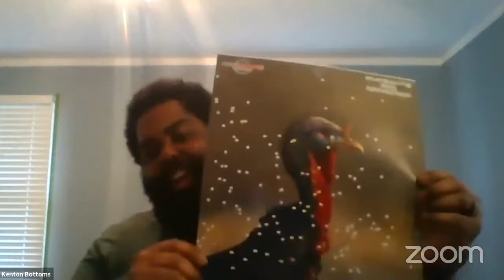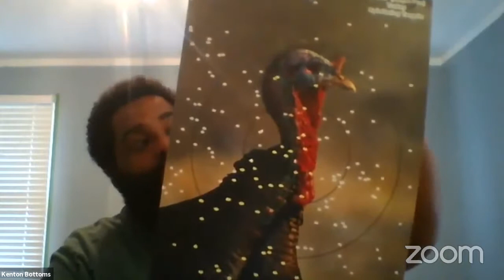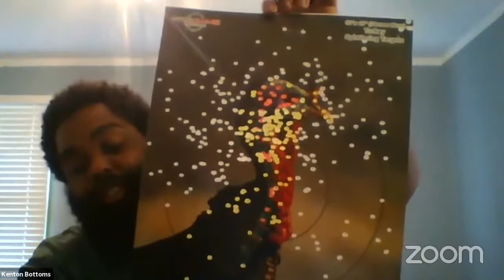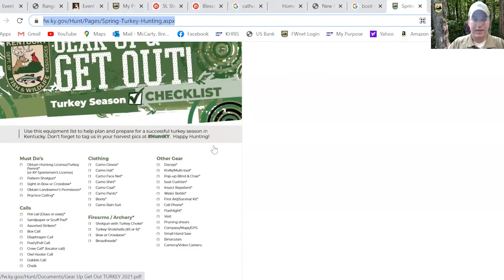Field to Fork: Turkey Hunting Equipment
This week join our guest speaker, Kenton Bottoms, to explore turkey hunting equipment selection, legal equipment for turkey hunting in Kentucky, turkey hunting safety, and the basic equipment a turkey hunter needs to be successful this spring. We will be covering information on everything from shotguns, to clothing, to decoys and everything in-between.